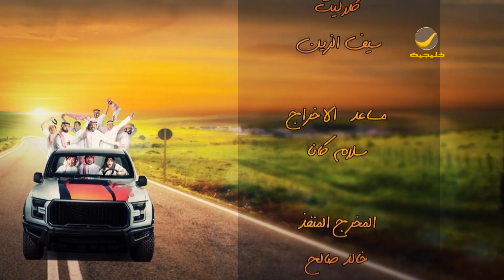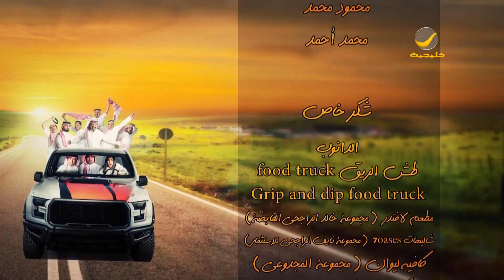مسلسل المدينة الفاصلة - الحلقة 8 - "زرياب"